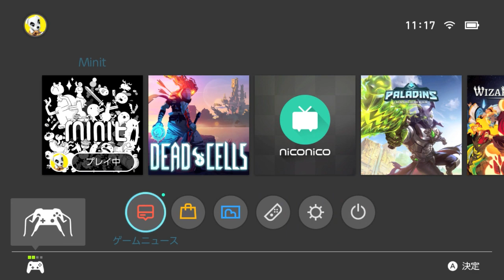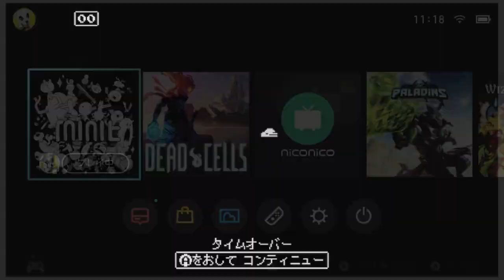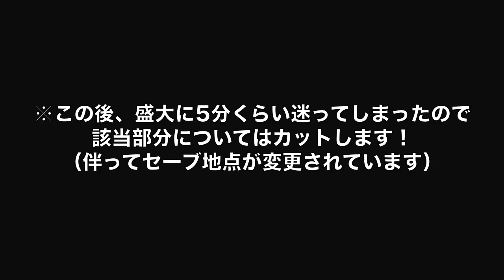【Switch DLゲーほぼ日実況#145】「Minit(ミニット)」その2【Ciao_Ringoのショートショート】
10分どん兵衛はわりと本気で美味しいのでオススメです
このゲームで10回ぐらい死んだときがちょうどいい食べごろです

★毎日19時投稿「チャオ・リンゴの放送室」★
★「Part1」&「作品別」再生リストできました★
「Part1」はチャンネルTOPから「作品別」は再生リストページから見れます
過去作品も含めどうぞ宜しくお願いします

第145回 「Minit」（STEAM・PS4・Xbox One・Switch）【Devolver Digital】
・浜辺で拾った剣によって1分間で死んでしまう呪いにかかってしまった主人公が、
平穏な日々を取り戻すために奮闘するアクションアドベンチャー
設定だけ聞くとメッチャ重いが、キャラがみんなほのぼのしてるので安心
コメントでも頂いたがUndertale感も感じることができる。Temmieもそう思います！！！
・ ポーズメニューなどを開いている時などを除き60のカウントが常に動き続ける
０になるか自発的にBボタンを押すことによって死を迎えセーブ地点に戻る
・今回はわりと迷ってしまったような気がします
ゼルダとかでもですが、なぜかこういう時は寝て起きたりするとうまくいったりするので不思議
・なお、わりと冒頭で「本体に保存されているスクショ鑑賞会」とかいう謎のシーンがあります
そこまでネタバレもないと思いますが、例えば最近ゼノブレイド2をはじめて、
完全に情報を遮断してる等の方は若干ご注意ください。いちおう注意喚起だも！